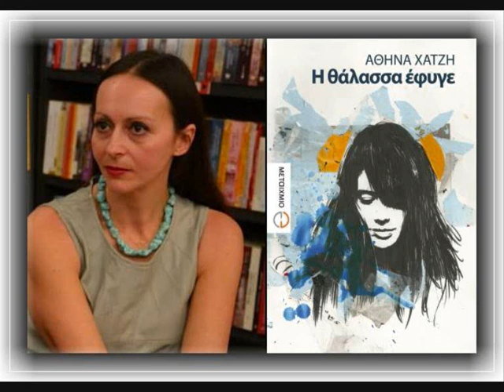Η Αθηνά Χατζή μιλάει στο Πρώτο Πρόγραμμα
"Η θάλασσα έφυγε" είναι ο τίτλος του μυθιστορήματος της Αθηνάς Χατζή, για το οποίο μιλάει στο Πρώτο Πρόγραμμα και στην Ιωάννα Ταραμπίκου.
Η ιστορία του Γιάννη που του άρεσε να φοράει την κουκούλα του και να περιφέρεται στα βουνά και στο αθηναϊκό άστυ και που δήλωνε εισοδηματίας, ενώ ήταν αισθηματίας.
Της Νταίζης που ήταν Αλικολόγος, αλλά τον «Λευτέρη» τον παραδεχόταν μόνο απ’ τη Μοσχολιού.
Του Σίμου που έκρυβε ξυραφάκια σε νεράντζια και ζωγράφιζε νεράιδες σε τοίχους.
Της Άννας που είχε ξεχάσει πως υπήρχε και ζούσε λάθρα και καταχρηστικά ανάμεσα στους ανθρώπους.
Του Τάκη, εξ ορισμού μοιραίου και γόη και εκ του αποτελέσματος αχάριστου.
Και κάμποσων άλλων που βρέθηκαν στη δίνη της Ιστορίας η οποία γράφτηκε στις πλάτες τους χωρίς να τους ρωτήσει αν επιθυμούσαν να γίνουν ήρωες και χωρίς να έχει πρόθεση να τους ηρωοποιήσει έτσι κι αλλιώς.
Μια απλή ιστορία για μια πόλη, μια χώρα και ένα ερωτικό τρίγωνο που, όπως όλα τα ερωτικά τρίγωνα, υπήρξε κατ’ ουσίαν πολύγωνο.